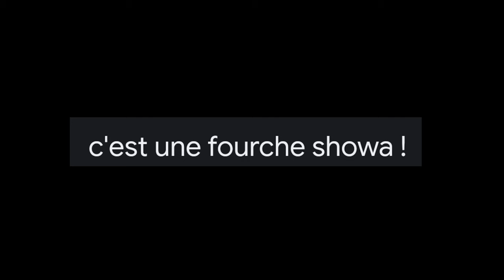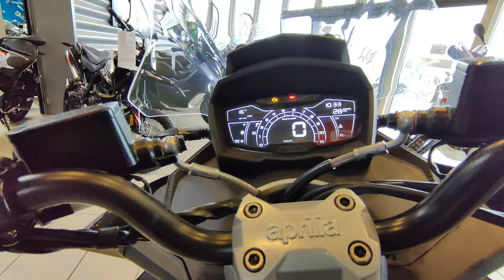Le test du SR GT 125 d'aprilia par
Je teste ce nouveau scooter de chez aprilia dans le secteur du 125 cc
Le sr gt 125 de chez aprilia est satisfaisant...

➜ ⭐Kit Entretien Du MOTARDEAU

✪ LES PRODUITS QUE J’UTILISE DANS CETTE VIDEO ✪

➜ Ma caméra
➜ Mon micro cravate
➜ Mon casque
➜ Ma veste moto
➜ Mon sweat moto
➜ Mes chaussures
➜ Mes gants:

 ✪ COMMENTE, LIKE et PARTAGE ✪
Mets un pouce bleu 👍 si tu as aimé et active les notifications en cliquant sur la cloche 🔔 pour ne manquer aucune des autres vidéos.

Ce qui veut dire que je touche une petite commission si vous effectuez un achat via ces liens :)

00:00 Introduction
00:30 Caractéristiques
00:50 Position passager
02:38 Caractéristiques complémentaires
06:25 Essai routier